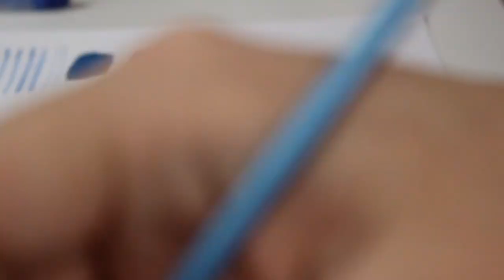Schneeflocken malen | WATERCOLOR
Material:
Pinsel: Größe 4 aus dem Action
Aquarellpapier: "Le Grand Bloc" aus dem Boesner
Farbe: Kuretake Palette